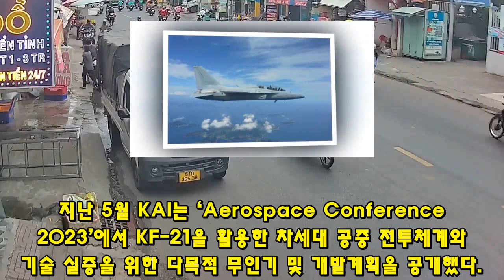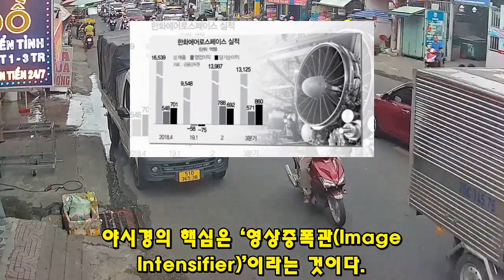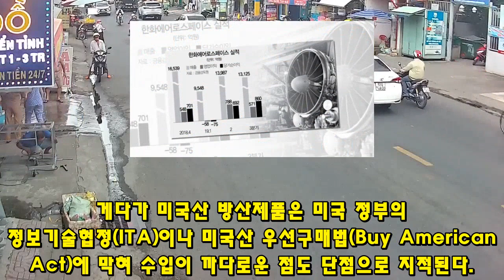KF-21 전투기에 탑재될 첨단기술 총정리! 6세대급 신기술 개발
993KF-21 전투기에 탑재될 첨단기술 총정리! 6세대급 신기술 개발